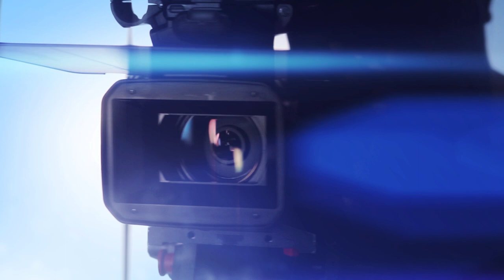josua DONAS vs John MARGUERITAT By VXS au EFC de LONS LE SAUNIER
Combat fait au EFC organisé par le Energie Fight de Lons le Saunier

cliquer sur la petite cloche 🔔